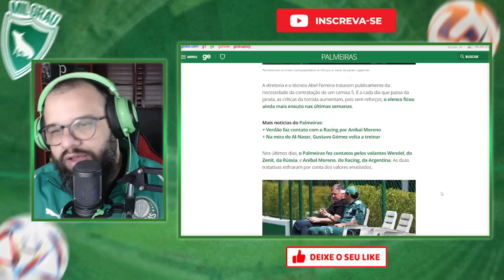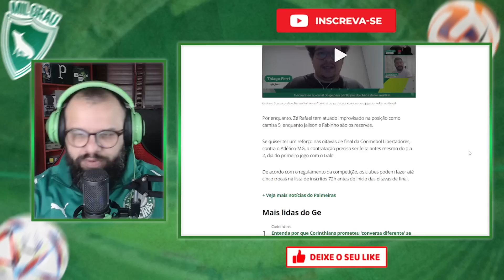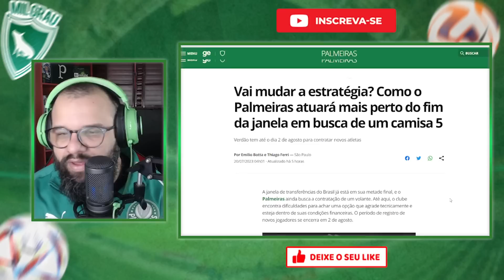ESSA É A ESTRATÉGIA DO PALMEIRAS PARA O FINAL DA JANELA DE TRANSFERÊNCIAS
A janela de transferências do Brasil já está em sua metade final, e o Palmeiras ainda busca a contratação de um volante. Até aqui, o clube encontra dificuldades para achar uma opção que agrade tecnicamente e esteja dentro de suas condições financeiras. O período de registro de novos jogadores se encerra em 2 de agosto.

LEILA PEREIRA FOI CURTA E GROSSA SOBRE VENDA DE GUSTAVO GÓMEZ